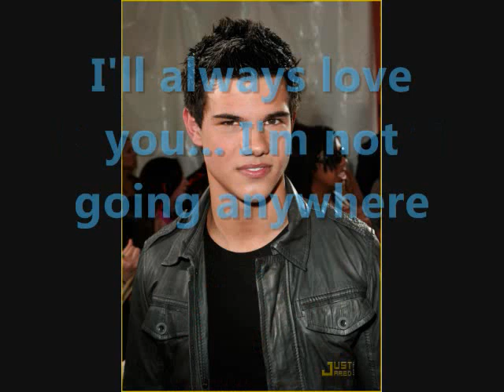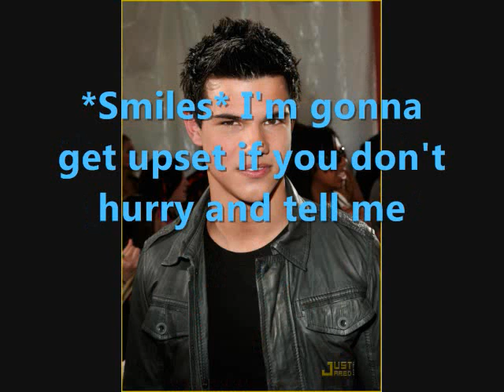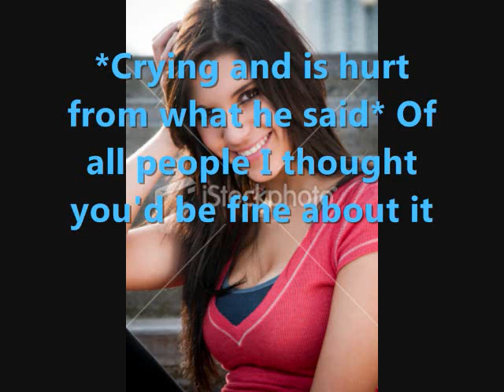Unexpected Surprise Pt 16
OK!! This is Pt 16 of US!!

ALRIGHT NOW THIS ONE IS KILL ALL U JACOB FANS!! I HAD TO USE THIS SONG BECAUSE IT WAS SO SAD AND IT MADE ME CRY WHEN I MADE THIS EPISODE!! ITS SO FREAKING SAD!!! LIKE OMG!! I HOPE JAKE TURNS AROUND OR IS GONNA BE SERIOUS WITH WHAT HE SAID!! =(

JUST WATCH!!!